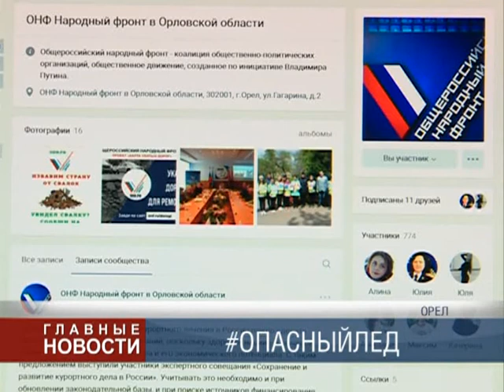Опасный лед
Осторожно! Возможно падение снега! В периоды зимней оттепели такие предостережения особенно актуальны. Как уберечь себя и сколько может стоить беспечность?